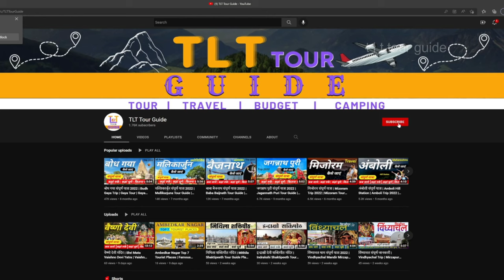Nagpur Top 10 Tourist Places To Visit | Maharashtra Tourism | Nagpur Trip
Video Cover:

1- Nagpur
2- Nagpur Top 10 Tourist Places
3- Nagpur Top 10 Tourism
4- Nagpur Top Tourism Places
5- Nagpur 10 Best Places To Visit
6- Nagpur Low Budget Plan
7- Top Tourist Places in Nagpur
8- Top 10 Tourist Places to visit  in Nagpur
9- Top 10 Tourist Places in Nagpur
10- best time to visit Nagpur
11- Nagpur Top 10 tourists spot
12- Sitabardi Fort
13- Shri Ganesh Temple Tekdi
14- Futala Lake
15- Zero Mile Stone
16- Deekshabhoomi
17- Narrow Gauge Rail Museum
18- Ambazari Lake
19- Raman Science Centre
20- Dragon Palace Temple
21- Maharaj Bagh Zoo
22- Krazy Castle Aqua Park
23- Nagzira Sanctuary
24- Khindsi Lake
25- Shri Ram Temple
26- Ambazari Lake Walk
27- Shukrawari Lake
28- Telankhedi hanuman mandir
29- Vidarbha Cricket Association Stadium
30- Seminary Hills
31- Nagpur Tour 2023
32- Nagpur Trip 2023
33- Nagpur Hotels
34- Nagpur Bus station
35- Nagpur Railway Station